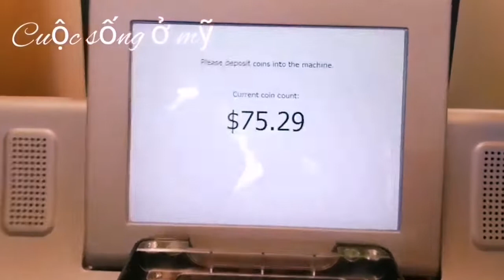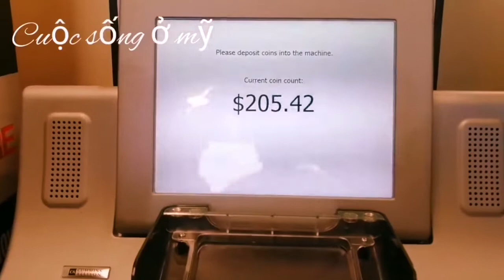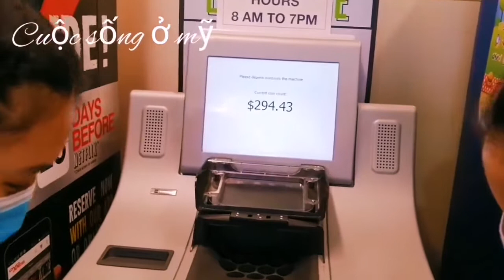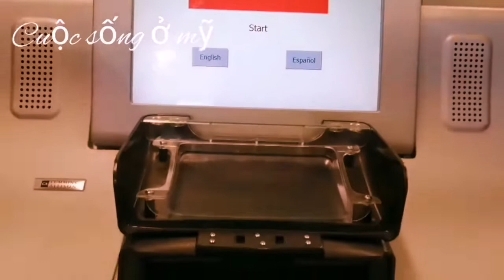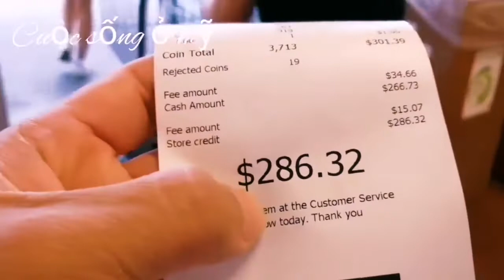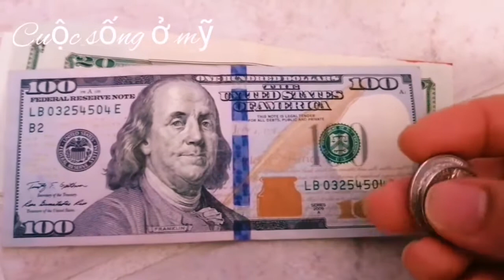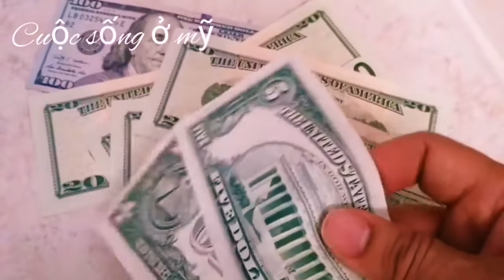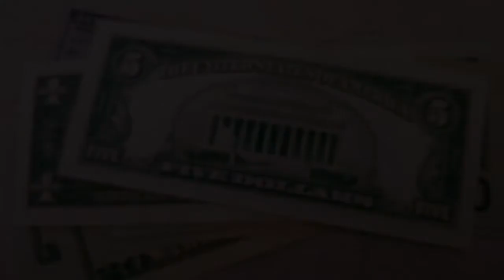Để dành tiền xu một năm, rồi đi đổi lấy tiền giấy 😀